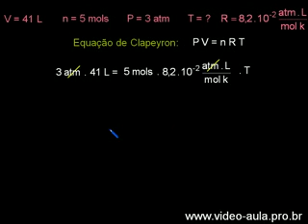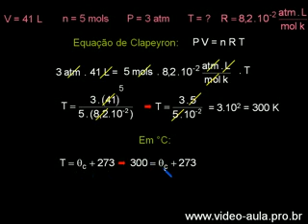Exercício 5 Gás ideal